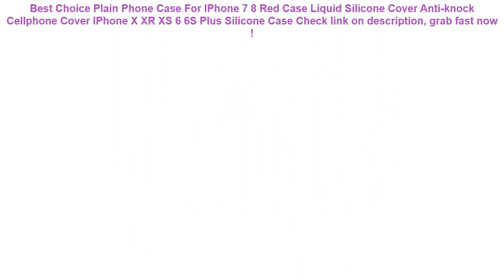Plain Phone Case For IPhone 7 8 Red Case Liquid Silicone Cover Anti-kn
17+ how to buy Plain Phone Case For IPhone 7 8 Red Case Liquid Silicone Cover Anti-knock Cellphone Cover IPhone X XR XS 6 6S Plus Silicone Case Check This Now.

| Discount : 42%

Hi, today i want to SHARE about Plain Phone Case For IPhone 7 8 Red Case Liquid Silicone Cover Anti-knock Cellphone Cover IPhone X XR XS 6 6S Plus Silicone Case

At this time of writing, the Plain Phone Case For IPhone 7 8 Red Case Liquid Silicone Cover Anti-knock Cellphone Cover IPhone X XR XS 6 6S Plus Silicone Case has garnered 75 customer reviews with rating of 4.6 out of 5 stars. Not a bad score at all as if you round it off, it’s actually a perfect five already. From the looks of that rating, we can say the product is promising mostly because of the following main reasons:

1. Convencient to Use
Many users love the Plain Phone Case For IPhone 7 8 Red Case Liquid Silicone Cover Anti-knock Cellphone Cover IPhone X XR XS 6 6S Plus Silicone Case for the convenience it brings.

2. Easy to Handle
If you’re a first-time use, you would have no problem with the Plain Phone Case For IPhone 7 8 Red Case Liquid Silicone Cover Anti-knock Cellphone Cover IPhone X XR XS 6 6S Plus Silicone Case because it’s fairly elementary in usage.

3. Real Value for Money
All the benefits people are now enjoying from the Plain Phone Case For IPhone 7 8 Red Case Liquid Silicone Cover Anti-knock Cellphone Cover IPhone X XR XS 6 6S Plus Silicone Case at the current price its being sold both online and in stores makes it a really sweet deal that just doesn’t get any better.
Baby Kids Swimming Ring Portable Summer Safety Inflatable Adjustable Sunshade Float Water Seat Boat Ring Swim Pool Water Sport =

Swimming Waterproof Phone Underwater Pouch with Strap Noctilucent PVC Cover Bag Dry Case for Smartphones =

1pcs Car Auto Seat Back Protector Cover Detachable For Children Kick Mat Mud Clean Plastic Anti-kick Pad =

Safe Inflatable Baby Swimming Ring Pool Infant Swimming Pool Float Adjustable Sunshade Seat Baby Bathing Circle Inflatable Wheel =
6.0" PVC Luminous smartphone bags for xiaomi redmi 5 plus Waterproof case for iphone 6s for huawei P20 P10 for Samsung S8 case =
3 Color Nylon Bicycle Bag Bike Waterproof Storage Saddle Bag Seat Cycling Tail Rear Pouch Bag Saddle Bolsa Bicicleta accessories =